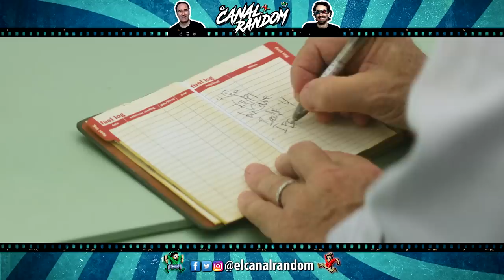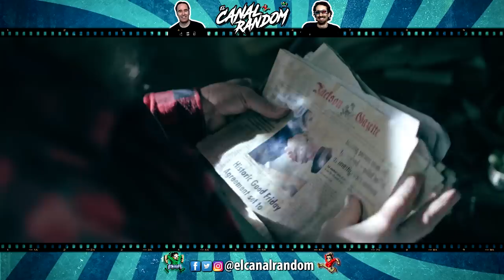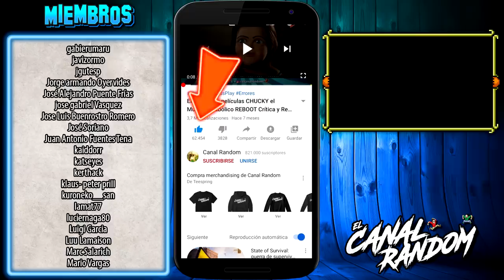JEEPERS CREEPERS REBORN ERRORES de Películas y RESUMEN de Jeepers Creepers 4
Hola, amigos del Canal Random, tras muchos problemas han conseguido sacar la cuarta parte de Jeepers Creepers, algunos dicen que se trata de una secuela, otros de un reboot, pero por las pistas que da la película parece ser una continuación de la saga.
En este vídeo te cuento, te explico, te resumo y te muestro los errores de JEEPERS CREEPERS REBORN en 10 minutos más o menos por si no la viste.

JEEPERS CREEPERS REBORN ERRORES de Películas y RESUMEN de Jeepers Creepers 4 jeepers creepers reborn resumen